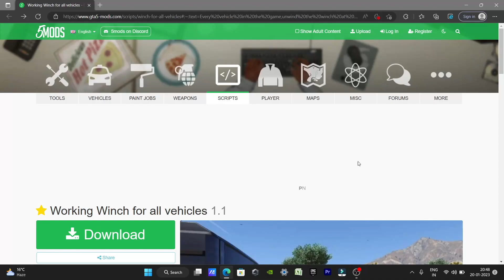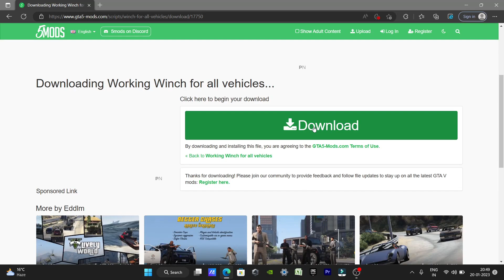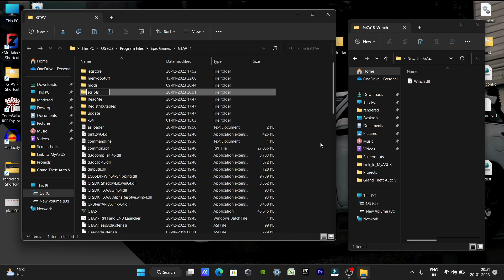HOW TO INSTALL TOCHAN MOD FOR GTA 5 2023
HOW TO INSTALL TOCHAN MOD IN GTA 5
TRACTOR TOCHAN MOD FOR GTA 5
5911 TOCHAN MOD FOR GTA 5
HOW TO INSTALL WRENCH MOD IN GTA V

mod link -

NOTE : If you have any problem with the video please COMMENT or mail, we will remove. No need toTake down the video. We respect everyone's concern related to their content.